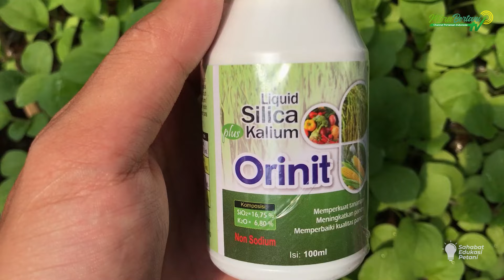TIPS TANAM PADI MUSIM PENGHUJAN!! PERAWATAN FASE GENERATIF TANAMAN PADI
Narasumber : Bp. Aan
Alamat : Gentan, Bendosari, Sukoharjo.